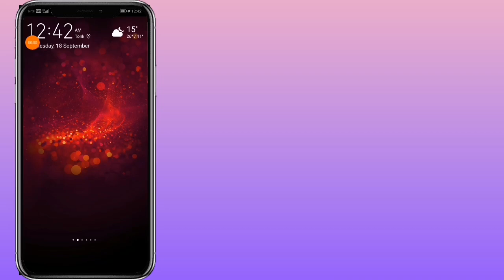18 September hamster Kombat Daily Cipher Code | Hamster Kombat Morse Code 18 September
18 September hamster Kombat Daily Cipher Code  | Hamster Kombat Morse Code 18 September |

Trading cryptocurrencies carries a high level of risk, and may not be suitable for all investors. Before deciding to trade cryptocurrency you should carefully consider your investment objectives, level of experience, and risk appetite. The possibility exists that you could sustain a loss of some or all of your initial investment and therefore you should not invest money that you cannot afford to lose. You should be aware of all the risks associated with cryptocurrency trading, and seek advice from an independent financial advisor. We and other form of offering will not guarantee a return on your investment. Since

Any opinions, news, research, analyses, prices, or other information contained on this video is provided as general market commentary, and does not constitute investment advice. The ' nr4all ' will not accept liability for any loss or damage, including without limitation to, any loss of profit, which may arise directly or indirectly from use of or reliance on such information. All opinions expressed on this video are owned by the respective writer and should never be considered as advice in any form.

Audio credit:- ytaudio library